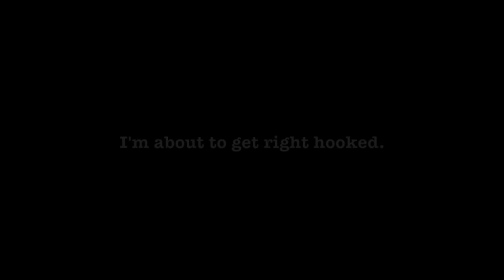Right hooked on Main St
Had I been riding just a little faster, this could have been a lot worse. As it was, it was a good scare for both of us.